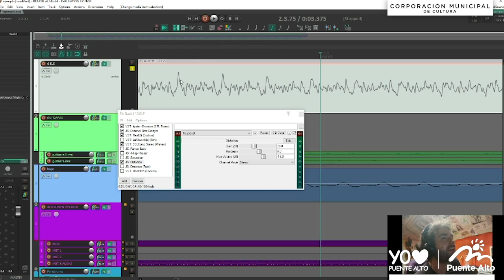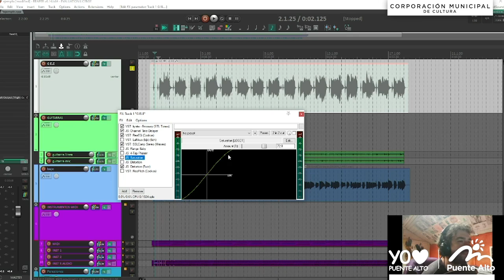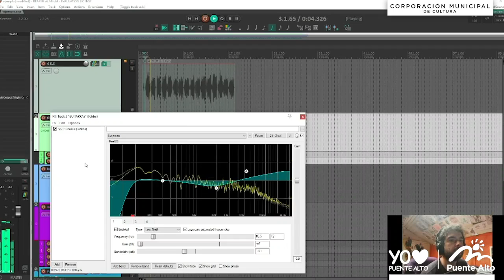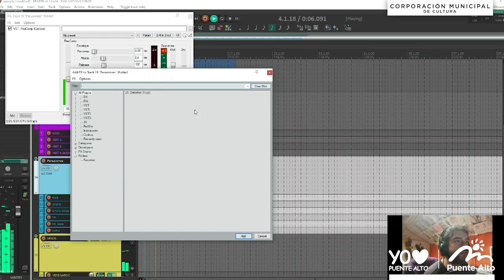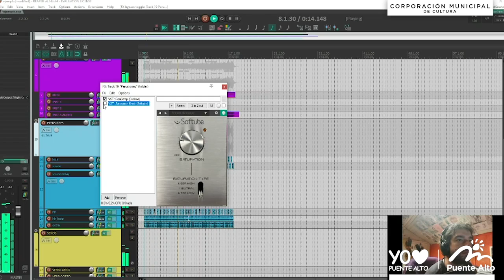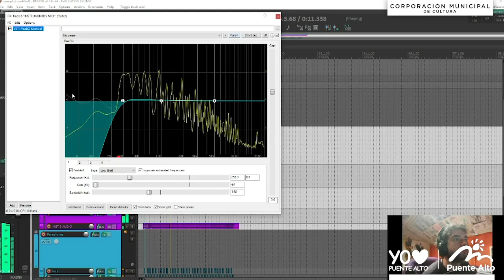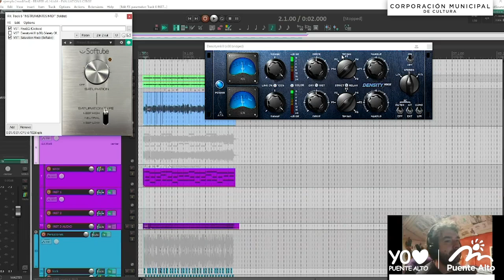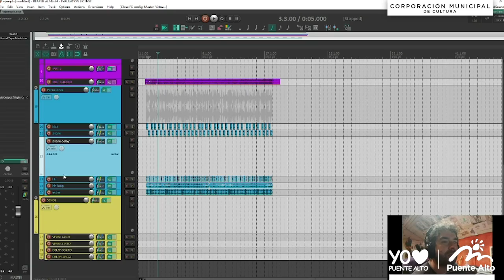Estudio De Grabación Casero - Clase N°15 - Pablo Orellana